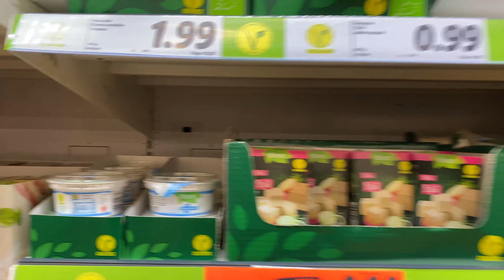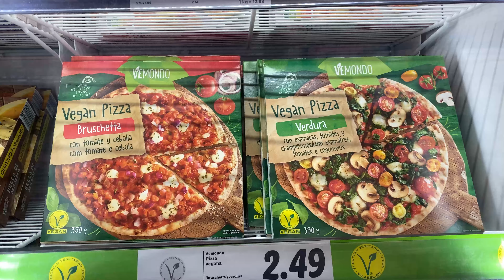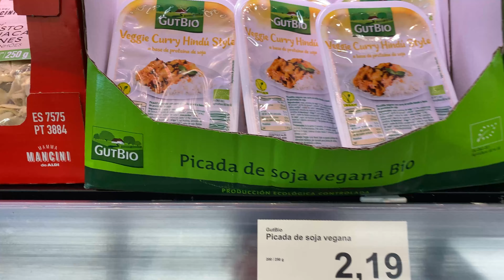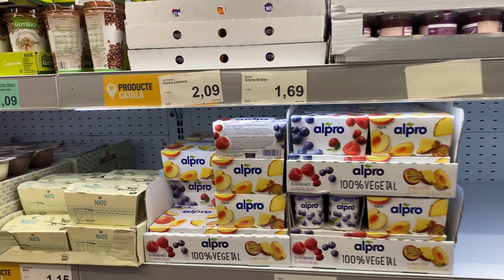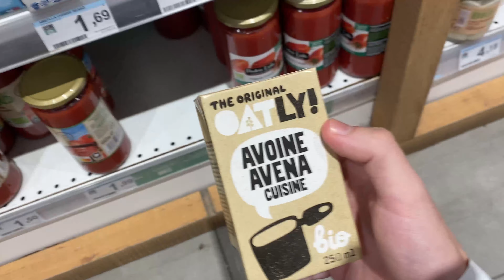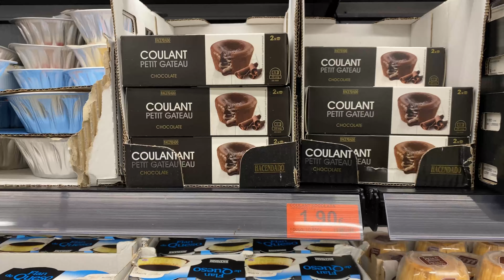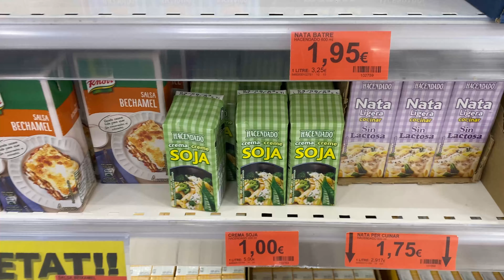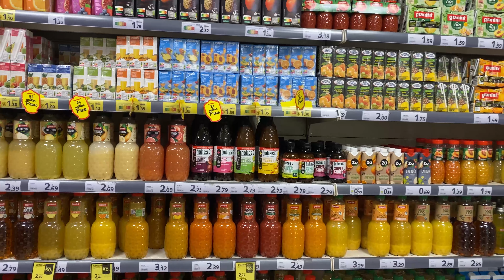Цены в супермаркетах Барселоны / ЕДА В ИСПАНИИ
В этом видео я показываю ассортимент главных супермаркетов в Барселоне!  Прошу не судить строго за мой словарный запас в три слова паразита, я только учусь снимать влоги и говорить красиво)

Мы вместе с вами заглянули в главные супермаркеты Каталонии: LIDL, ALDI, Caprabo, Carrefour, Mercadona.